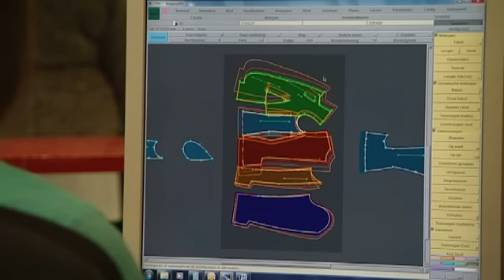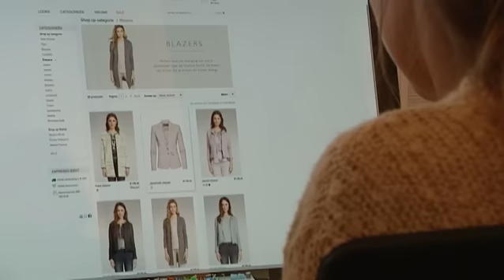Expresso Fashion bij RTL Lifestyle Experience Plus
Altijd al een kijkje bij ons achter de schermen willen nemen? Bekijk dan deze video! Voor het thema ‘’Ladies Only’’ is de filmploeg van RTL naar het hoofdkantoor in Diemen afgereisd om het gehele productieproces van ontwerp tot aan de verkoop van de collectie in beeld te brengen.